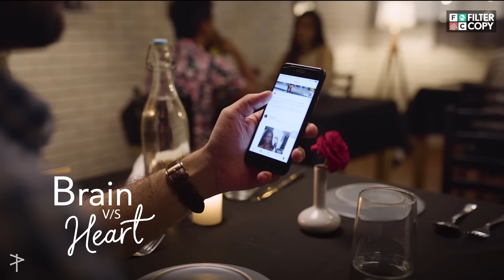FilterCopy | Something Sketchy: Brain VS Heart | Ft. Ahsaas Channa and Rishhsome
Brain 🧠: Be patient.
Heart ❤️: Until when?

Writer
Preksha Khanna

Director
Keenan Burroughs

Assistant Director
Pranav Singh

Dop
Ishani Roy

Executive Producer
Richa Jaisinghani

Cast
Ahsaas Channa
Rishabh Rana

Featured Cast (In Alphabetic Order)
Aayushi Shelat
Nipun Madan

Costume Stylist
Shweta Puthran

Assistant Stylist
Nimisha Kanade

Wardrobe Courtsey
Westside
Lee Cooper
Being Human
Forever 21

Art Director
Abhishek Jadhav

Brand Solutions
Shivi Singh

Editor
Vrinda Arora

Graphics
Manoj Omre
Shreya Sethi
Arzoo Naqvi
Anuj Dabral

Color Grading
Vaibhav Lonkar

Sound Design
Harshvardhan Singh
Hardik Desai

Janak Thapa & Team

Dressman
Mahendra Dada

Video Operations
Raunak Ramteke
Amulya Prabhu

Camera Attendant
Ajay Kumar
Shshir

Light Attendant
Santosh Dada

Sound Recordist
Jasbir Yadav

Spot
Pritam Kumar
Arvind Kumar

Subtitles
Keenan Burroughs